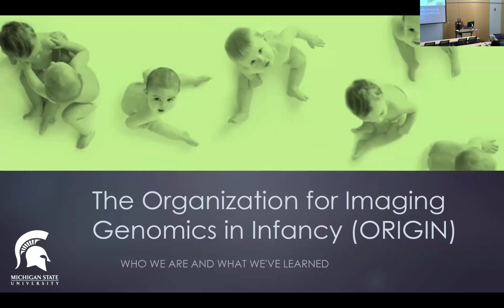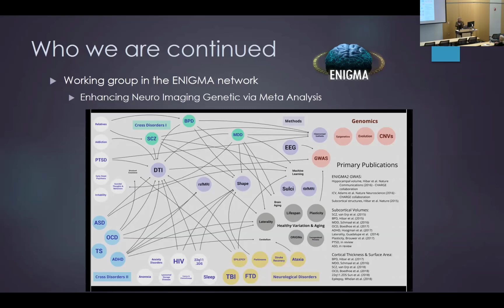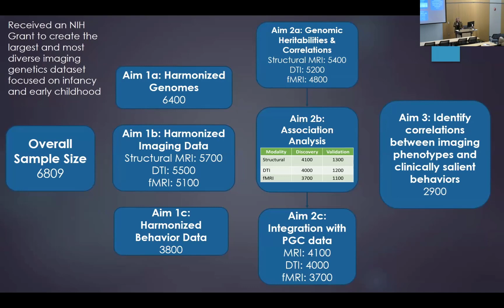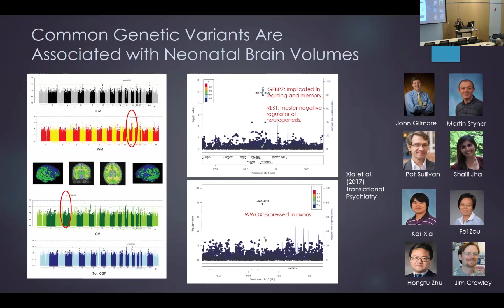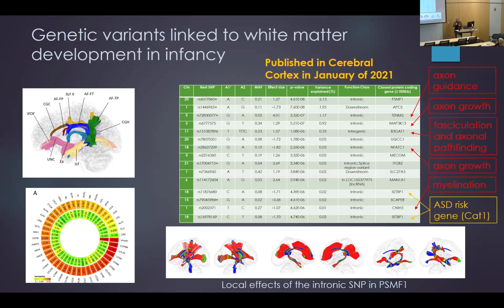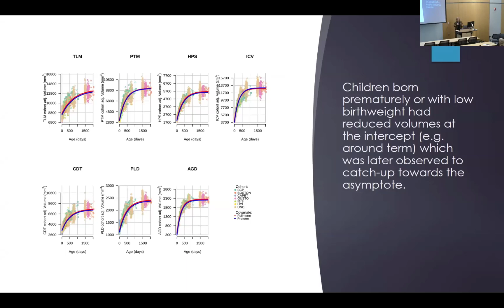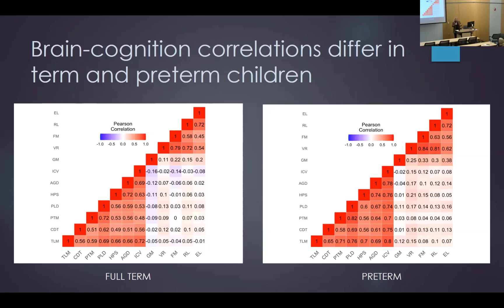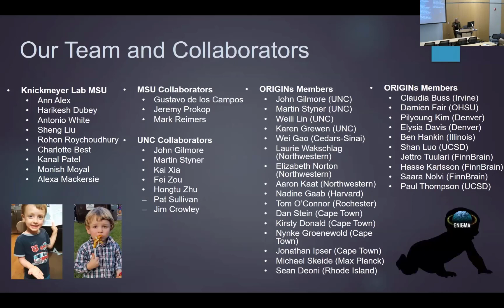Dr Rebecca Knickmeyer, PhD Michigan State University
Associate Professor in Pediatrics and Human Development and Interim Chief of Neuro-engineering at the Institute for Quantitative Health Sciences and Engineering at Michigan State University.

Dr Rebecca Knickmeyer, PhD